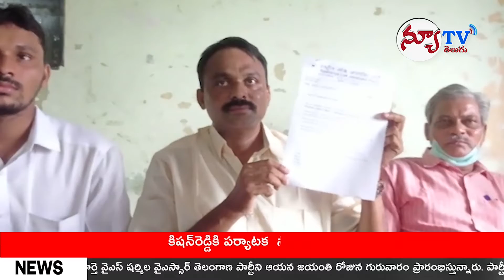RLJP పార్టీ ఆంధ్రప్రదేశ్ రాష్ట్ర అధ్యక్షుడిగా చగంటిపాటి జాన్ వెస్లీ నియామకం